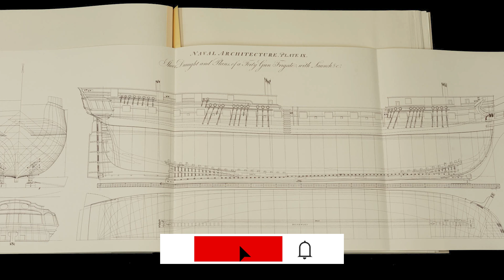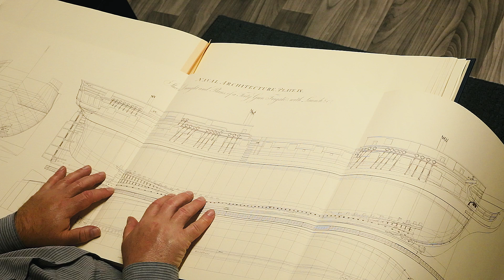THE FRIGATE (Part 1) - The Elements and Practice of Naval Architecture by DAVID STEEL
Books that are most useful for ship modelers...
⚓️The Elements and Practice of Naval Architecture by DAVID STEEL